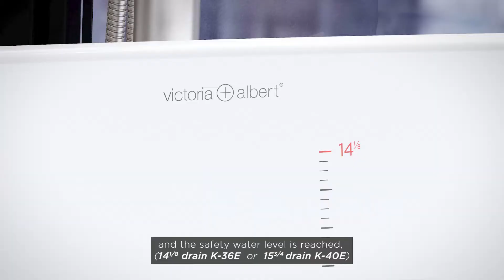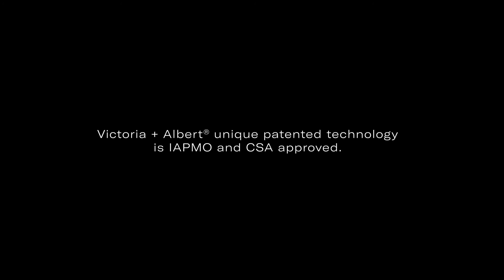Victoria + Albert® - IntelliDrain™ (English)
IntelliDrain™ is a unique patented magnetic technology that measures water pressure to
activate drain when determined depth is reached.
(K-36E - 14'' dept, K-40E - 15 3/4'' dept).